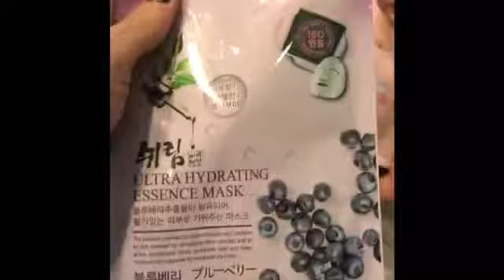Vlogtober Day 1 oct 7th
So I am secretly a scientist or maybe just a researcher ... and I like to test out of try new things ... I have decided to try out Vlogtober... what’s Vlogtober ? It’s vlogging once a day in October for at least three minutes .
Simply Beauty on a budget is doing this and you can find her here👇

🌟🌟🌟🌟🌟🌟🌟🌟🌟🌟🌟🌟🌟🌟Any creators that want to COLLAB? I started a Facebook group that does monthly themed collabs . You can join here ( Youtube beauty collab Group)

My subscriptions and links

Makeup Details:

My Face!

I am a 30 something... mother of five. I work part time and I love makeup. You tube is a fun way to talk about products in a community that is amazing!

It's silly that it needs to be said but here it is... My reviews are my own. I have not been paid or sent these products. If I am ever sent free products to review my thoughts are my own. That being said, if I don't like a product that is my opinion only! It has no reflection on the company or the people that run that company. Some things may work for me and not you... we all have different likes and needs!

For reference I am a Mac NC 25, Hourglass Buff , It Cosmetics medium . I have normal to dry skin and occasional small breakouts.